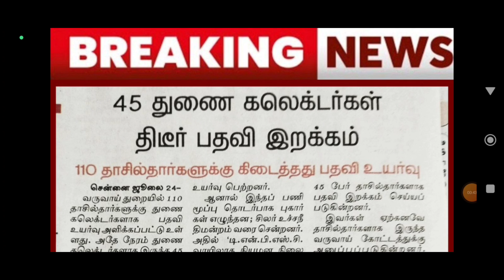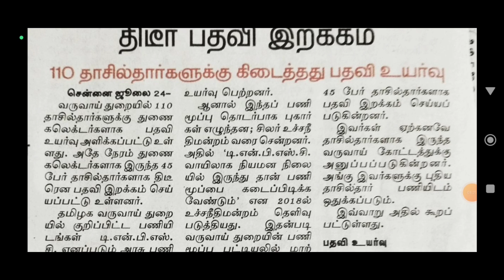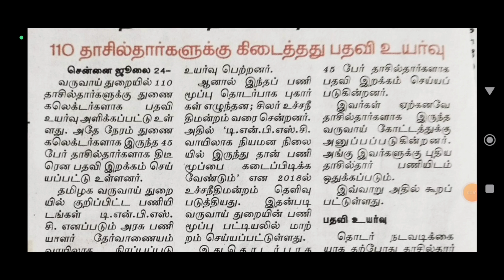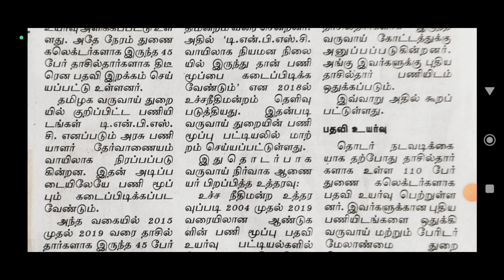🔴 110 தாசில்தார்களுக்கு கிடைத்தது பதவி உயர்வு 45 துணை கலெக்டர்கள் பதவி இறக்கம் 🔴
@BharatExams 110 தாசில்தார்களுக்கு கிடைத்தது பதவி உயர்வு 45  துணை கலெக்டர்கள் பதவி இறக்கம்

tnpsc group 4,tnpsc group 4 result,tnpsc group 2,tnpsc group 4 cut off 2023,
tnpsc group 1,tnpsc group 2 mains,tnpsc group 4 exam date 2023,tnpsc group 4 result date 2023,
tnpsc tamil,tnpsc maths,tnpsc motivation,tnpsc group 4 counsellingtnpsc exam,tnpsc exam details,
tnpsc group 4 hall ticket download 2023,tnpsc aetnpsc annual planner 2023,tnpsc assistant jailor,
tnpsc aspirants,tnpsc ae result,tnpsc ae interview,tnpsc academy,tnpsc apply online tamil 2023,
tnpsc arun,tnpsc ae exam date 2023,tnpsc ao exam 2023,tnpsc aptitudetspsc aee,
tnpsc ae interview preparation,tnpsc assistant jailor notification 2023,
tnpsc books,tnpsc biology,tnpsc best books in tamil,tnpsc book list,
tnpsc best coaching centre in tamilnadu,tnpsc best coaching centre in chennai,
tnpsc biology in tamil,tnpsc bharathiyar,tnpsc biology where to study,tnpsc buddies,
tnpsc best youtube channel tamil,tnpsc books review,tnpsc basic maths,tnpsc breaking news today,
tnpsc blood relation questions in tamil,tnpsc current affairs,tnpsc current affairs in tamil,
tnpsc cut off marks 2023,tnpsc channel,tnpsc current affairs in tamil 2023,tnpsc chasers,
tnpsc class,tnpsc combined engineering services examination 2023,tnpsc cut off,tnpsc chairman,
tnpsc coaching centre,tnpsc counselling,tnpsc champ,tnpsc cesse recruitment 2023,tnpsc cv list,
tnpsc details in tamil,tnpsc departmental exam,tnpsc deo,tnpsc deo exam,tnpsc daily,tnpsc departmental exam details in tamil
,tnpsc delivery jobs,tnpsc daily current affairs in tamil,tnpsc details,tnpsc departmental exam 2023,
tnpsc deputy collector,tnpsc dreamz,tnpsc dsp,tnpsc dhuruvam,tnpsc deo exam 2023,tnpsc exam,tnpsc exam details,
tnpsc exam details in tamil,tnpsc exam date 2023,tnpsc express,tnpsc exam 2023 notification in tamil,
tnpsc eo exam result 2023,tnpsc exam details in tamil 2023,tnpsc economics where to study,
tnpsc exam group 4,tnpsc exam apply pannuvathu eppadi tamil,tnpsc eo result,tnpsc exam result,
tnpsc exam notification 2023,tnpsc educator,tnpsc field surveyor,tnpsc free test batch 2023,
tnpsc full details in tamil,tnpsc field surveyor result,tnpsc full form,tnpsc fitness,
tnpsc forensic science exam 2023,tnpsc free coaching,tnpsc field surveyor result date,
tnpsc free test batch,tnpsc foreman,tnpsc free online coaching classes in tamil,
tnpsc free online test batch,tnpsc field surveyor counselling,tnpsc for genius,
tnpsc group 4,tnpsc group 4 result,tnpsc group 2,tnpsc group 1,tnpsc group 4 cut off 2023,
tnpsc group 2 mains,tnpsc group 4 exam date 2023,tnpsc group 4 result date 2023,
tnpsc group 4 counselling,tnpsc group 4 hall ticket download 2023,tnpsc group 1 result 2023,
tnpsc group 4 syllabus 2023 in tamil,tnpsc group 4 cut off,tnpsc group 4 question paper,
tnpsc group 4 2023,tnpsc history,tnpsc hall ticket download 2023,tnpsc hall ticket,
tnpsc history where to study,tnpsc hall ticket download tamil,tnpsc history in tamil,
tnpsc history previous year question,tnpsc hashtags,tnpsc hall ticket missing,
tnpsc history full revision,tnpsc head,tnpsc how to study tamil,tnpsc hall ticket download in mobile,
tnpsc how to apply in telugu,tnpsc history syllabus in tamil,tnpsc interview,
tnpsc issue,tnpsc innovation,tnpsc inspiration,tnpsc in tamil,tnpsc inm,
tnpsc information,tnpsc important questions,tnpsc interview in tamil,
tnpsc issue today,tnpsc inm where to study,tnpsc interview tips in tamil,
tnpsc interview questions and answers,tnpsc ilakkanam,tnpsc inm syllabus in tamil,
tnpsc jdo,tnpsc jailor notification 2023,tnpsc job vacancy 2023,tnpsc job,
tnpsc jdo answer key 2023,tnpsc junction,tnpsc jailor exam,tnpsc jdo cut off 2023,
tnpsc jdo notification 2023,tnpsc job alert,tnpsc jdo study material,tnpsc jdo apply online,
tnpsc junior scientific officer 2023,tnpsc jdo 2023,tnpsc jailor,tnpsc kalvi,
tnpsc krishoba academy,tnpsc kaniyan book,tnpsc kularupadi,tnpsc key challenge,
tnpsc kaniyan book review,tnpsc kalvi tv,tnpsc kattaya tamil,tnpsc karaikudi
,tnpsc kambaramayanam,,tnpsc kamarajar,tnpsc kalvi channel,tnpsc kaiyedu,
tnpsc kingdom,tnpsc kya hai,tnpsc latest news,tnpsc latest notification,
tnpsc life,tnpsc latest news today in tamil,tnpsc live,tnpsc latest,
tnpsc live news,tnpsc life gk,tnpsc library exam 2023
,tnpsc latest news today in tamil group 4,tnpsc latest update,tnpsc latest result,
tnpsc leaders,tnpsc ladies stufftnpsc latest result 2023,tnpsc maths,